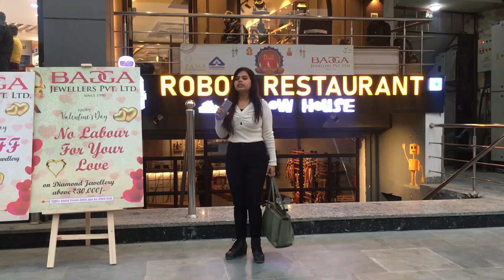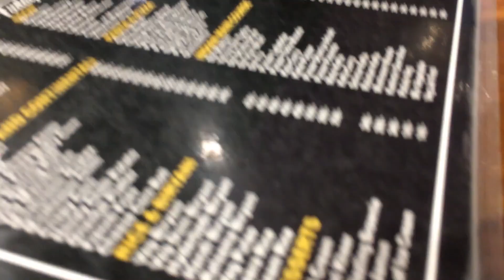robot restaurant noida | the yellow house robot restaurant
robot restaurant | robot restaurant noida |the yellow house robot restaurant | the yellow house

A-101 JMD Arcade, Hazipur, Sector 104, Uttar Pradesh 201301

Every week we cover best place and  best  street food "for all of you .If you like our content then make sure to hit the like button and subscribe our channel chalo chale with uma  . Thanks for your love and support dosto
हैलो दोस्तो  स्वागत है आप सबका हमारे चैनल " chalo chale with uma " में । हम आपके लिए हर हफ्ते लेकर आते है  स्ट्रीट फ़ूड की वीडियोज और मजेदार घुमने कि जगह ।